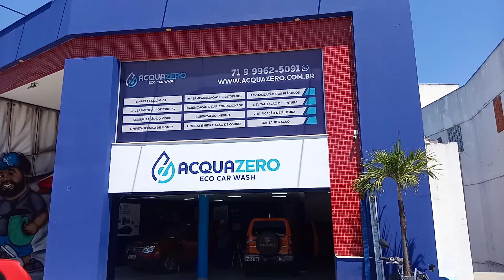Encontro de antigos na AcquaZero, Lauro de Freitas-BA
Inauguração de mais uma franquia desta empresa que vem cativando a seus clientes com os bons serviços prestados, além dos preços convidativos! Venha conhecer.